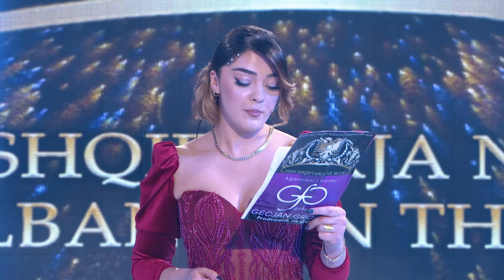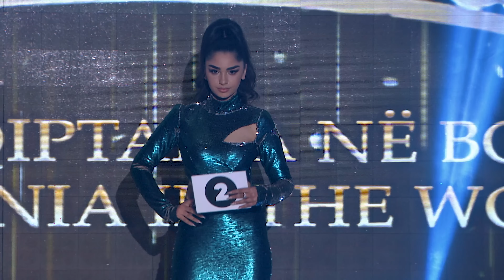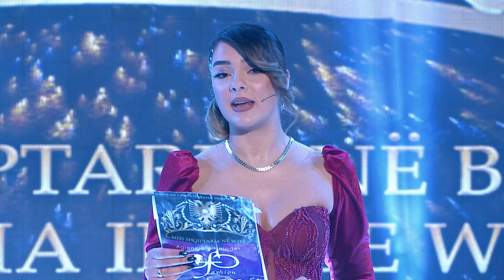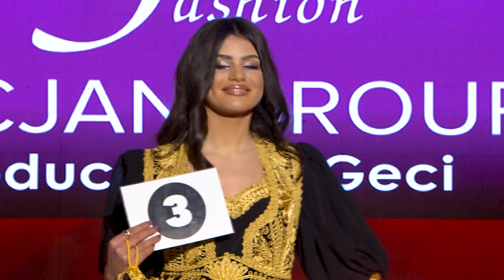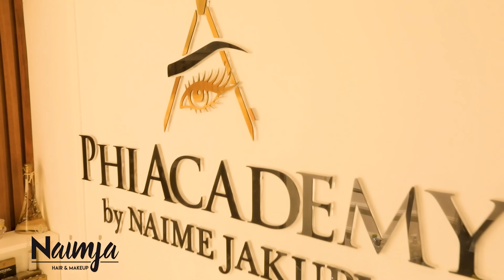MISS SHQIPTARJA NË BOTË - 2022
Organizuar nga Gecjan fashion Group
Producent: Ilir Geci

Jurija: Ilir Geci, Kosovare Halimi, Behare Maksutaj, Naime Jakupi, Linda Sylejmani, Hilmije Alemdar.

Realizimi i Rtv 21 - @rtv21

-Prishtina premium residence
-Geci Autokton
-Ohana home decore
-GfG Kids Academy
-Mobileria Wolker
-Mobil shop mani
-Saccaria caffe
-Taverna Amadeus prishtine
-Nuovomonte hill Nuvoberde
-Studio naimja
-Proper pizza Kolovicë
-Flexi travel
-International Hotel Prishtina